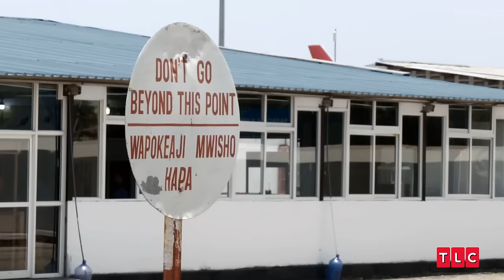Kim and Usman Meet For the First Time! | 90 Day Fiancé: Before The 90 Days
From Season 5, Episode 3: First Date, Second Thoughts